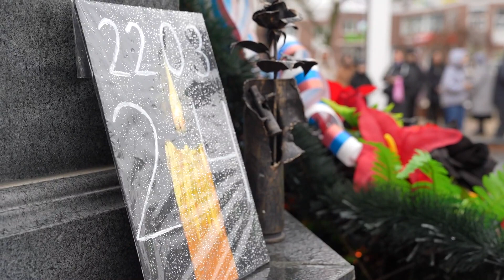В округе почтили память жертв теракта в «Крокус Сити Холле»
В округе Пушкинский почтили память погибших в ходе теракта в концертном зале «Крокус Сити Холл». 24 марта объявили днём национального траура. В округе возложили цветы в знак солидарности.